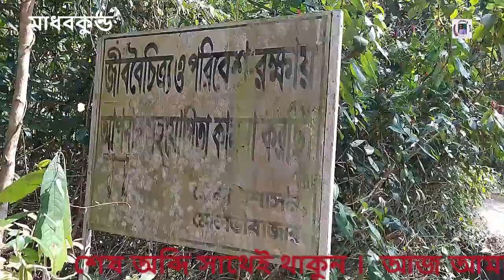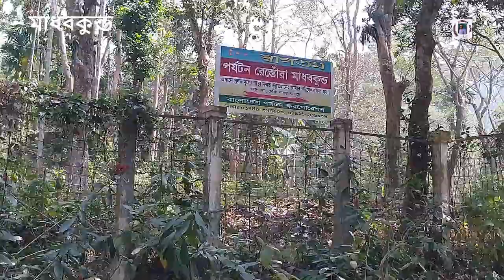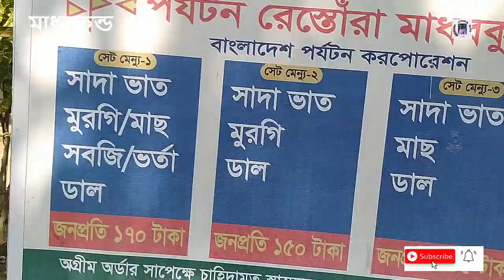madobkundo sylhet | সিলেটের দর্শনীয় স্থান | traveling video | Liton’s Blog | মাধবকুন্ড জলপ্রপাত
ভ্রমন মানুষের জীবনে এক অন্যরকম অনূভূতির জন্ম দেয় । বাংলাদেশে রয়েছে অসংখ্য ভ্রমন করার স্থান তারই মধ্যে আজ আমরা দেখব  সিলেটের দর্শনীয় স্থান ভারত বাংলাদেশের সীমান্ত নিয়ে গড়ে ওঠা

madobkundo sylhet
 সিলেটের দর্শনীয় স্থান
traveling video
 Liton’s Blog
মাধবকুন্ড জলপ্রপাত